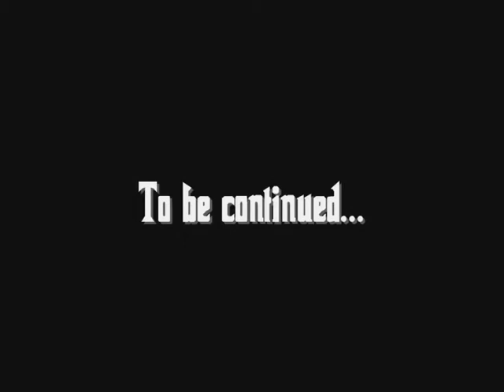The Godfather part 2[VR]